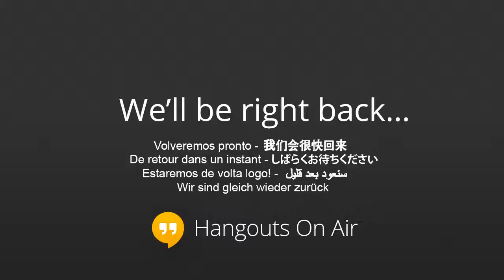mark dooley add me and hangout with me i play cool mix tune